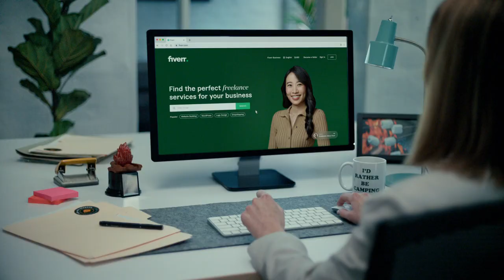Fiverr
Firverr TVC